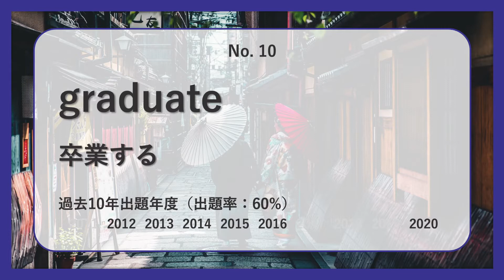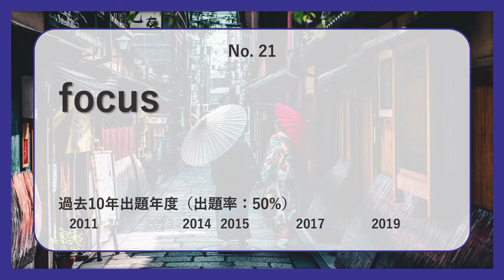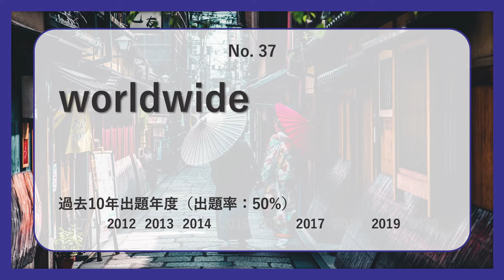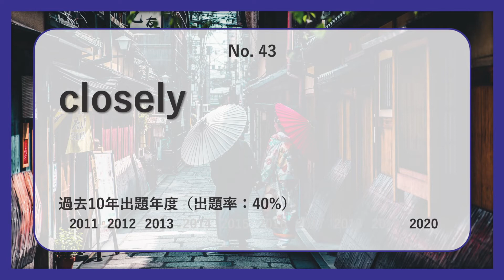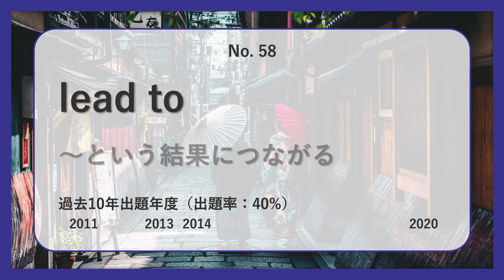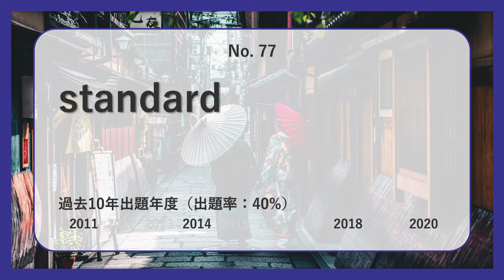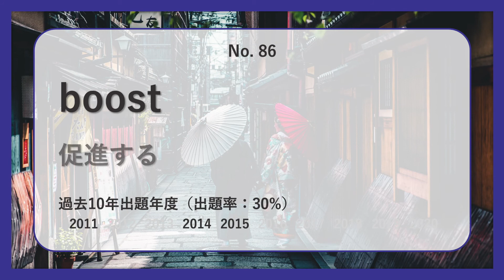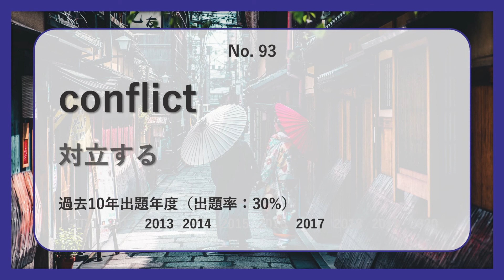【明治・国際日本】過去最も多く出た中級英単語TOP100（2021年度）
明治・国際日本の英語入試で過去最も多く出た中級レベル英単語TOP100語を紹介します！

‹背景›
Kyoto, Japan

‹使用BGM›
Roa - Spring